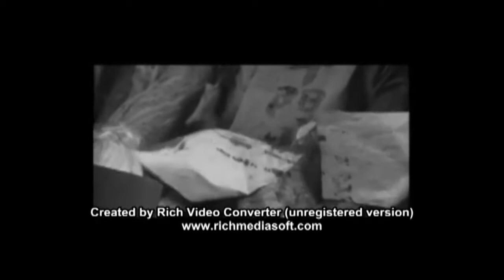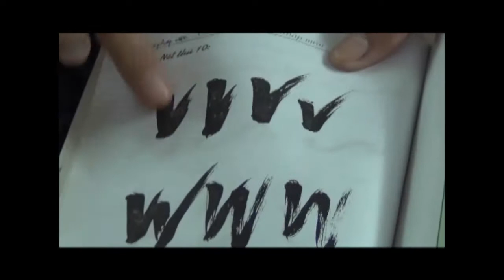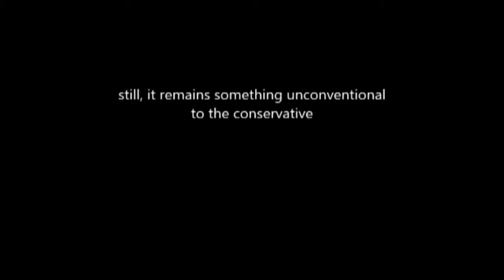[Fly My Vietnam 3] M004 - 3 idiots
The theme of our video is calligraphy. It is a beautiful art that first started in China and then spread to our country, Vietnam. It is a meticulous art that has a lot of requirements, which makes it an important art and also, a crucial tradition, in Vietnamese culture. However,  nowadays, though calligraphy is not completely lost, it is the quality that it lacks. Calligraphy has fallen into oblivion ever since people keep living in a modern world and forgetting the true beauty in this art.